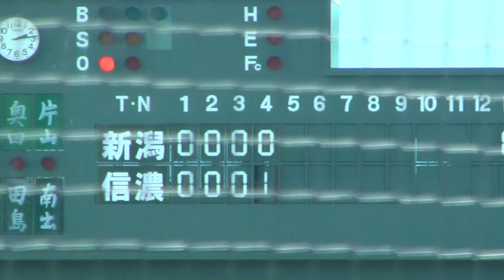信濃グランセローズ 大川選手 先制タイムリーツーベース【北地区チャンピオンシップ】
2022/9/10
ルートインBCリーグ2022
北地区チャンピオンシップ第1戦